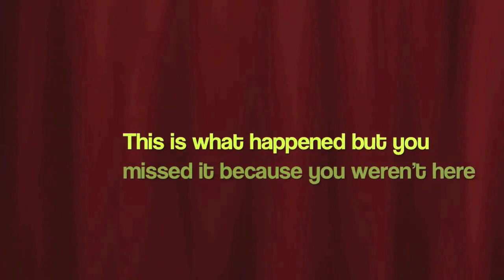Halloween Snowstorm Electricity Fail!!